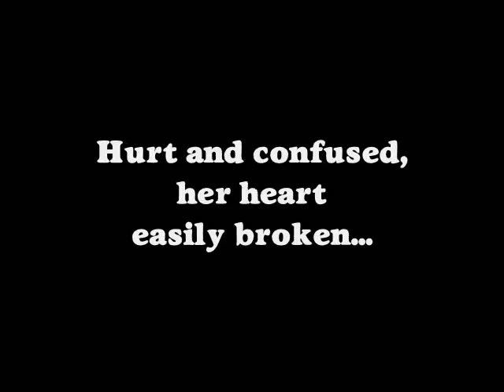Book Video Trailer: Coming Up For Air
Beginning with the first days of World War II - and cleverly viewed through the eyes of a very young child in Germany - Coming Up For Air takes the reader on a touching and thought-provoking journey as they follow the tiny protagonist, who doesn't quite understand the context of her life. Interspersed with historical facts, this is not only a quite delightful and entertaining read, but it also contains information of value to later generations, an emotive trip down memory lane for those of us who remember, and -- lest we forget -- a humbling lesson for all.